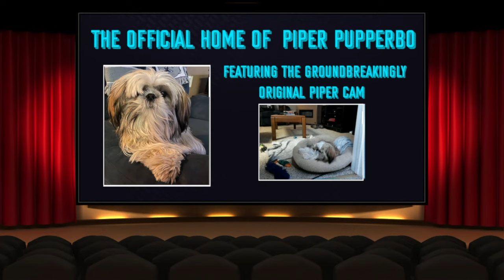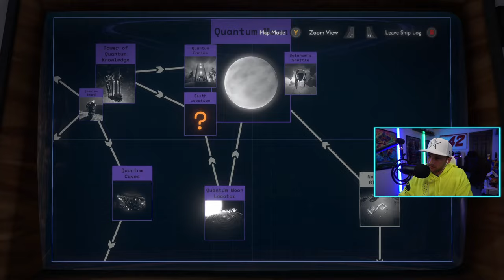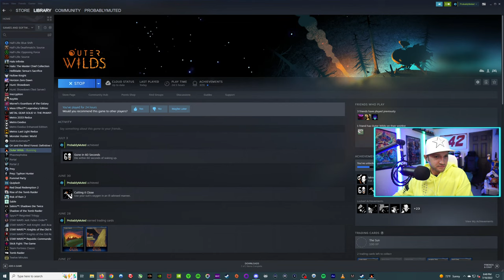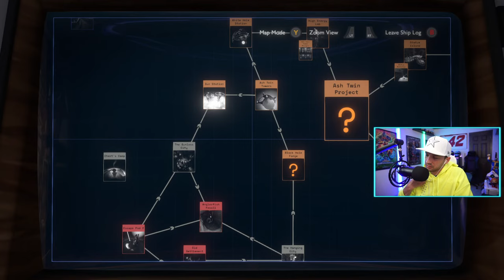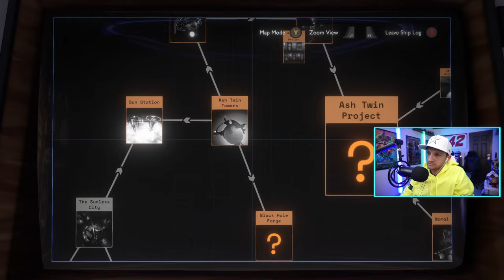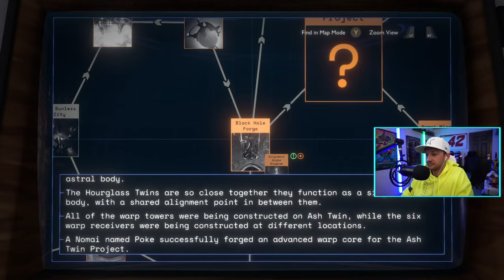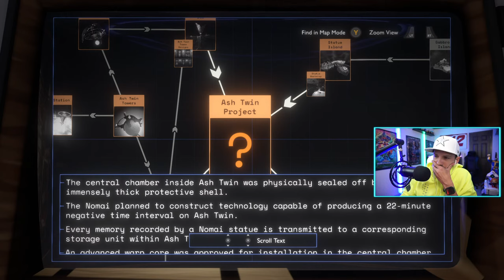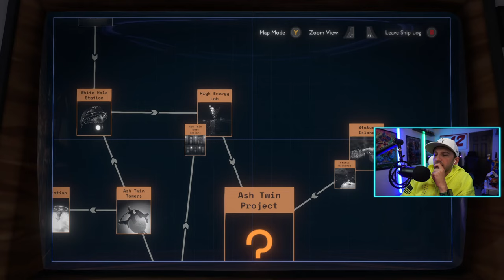🔴 LIVE 🔴 Outer Wilds Playthrough Part 8!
Join me while I continue my Outer Wilds playthrough!

True Detective- "The Art of The One Shot"
us while we race some karts and ruin friendships!